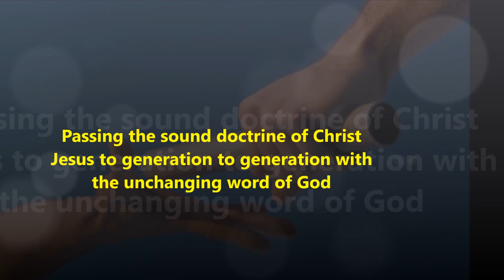Thankgiving Prayer - Bro. Arun Mani - Heart of Worship - Bless The LORD O my Soul and Worship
Thankgiving Prayer - Bro. Arun - Heart of Worship
Psalm 103 New International Version (NIV)
A Successful relationship with god in Christ Jesus empowered by the Power of Holy Spirit counts for eternity.
Expect great things from God
Attempt Great things for God - William Carey
Rule of God in your heart and your life
Consistent walk with the Lord
Consistently obey God in all areas of life
God evaluates obedience, not potential!
May God bless your Prayer life!
Psalm 103
Of David.

1 Praise the Lord, my soul;
    all my inmost being, praise his holy name.
2 Praise the Lord, my soul,
    and forget not all his benefits—
3 who forgives all your sins
    and heals all your diseases,
4 who redeems your life from the pit
    and crowns you with love and compassion,
5 who satisfies your desires with good things
6 The Lord works righteousness
    and justice for all the oppressed.
7 He made known his ways to Moses,
    his deeds to the people of Israel:
8 The Lord is compassionate and gracious,
    slow to anger, abounding in love.
9 He will not always accuse,
    nor will he harbor his anger forever;
10 he does not treat us as our sins deserve
    or repay us according to our iniquities.
11 For as high as the heavens are above the earth,
    so great is his love for those who fear him;
12 as far as the east is from the west,
    so far has he removed our transgressions from us.
13 As a father has compassion on his children,
    so the Lord has compassion on those who fear him;
14 for he knows how we are formed,
    he remembers that we are dust.
15 The life of mortals is like grass,
    they flourish like a flower of the field;
16 the wind blows over it and it is gone,
    and its place remembers it no more.
17 But from everlasting to everlasting
    the Lord’s love is with those who fear him,
    and his righteousness with their children’s children—
18 with those who keep his covenant
    and remember to obey his precepts.
19 The Lord has established his throne in heaven,
20 Praise the Lord, you his angels,
    you mighty ones who do his bidding,
    who obey his word.
21 Praise the Lord, all his heavenly hosts,
    you his servants who do his will.
22 Praise the Lord, all his works
    everywhere in his dominion.
Praise the Lord, my soul.